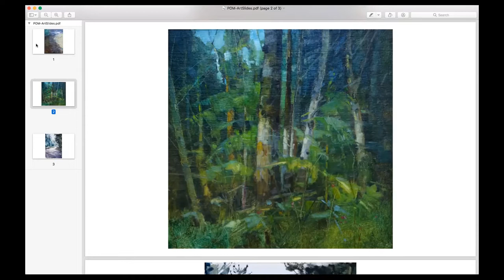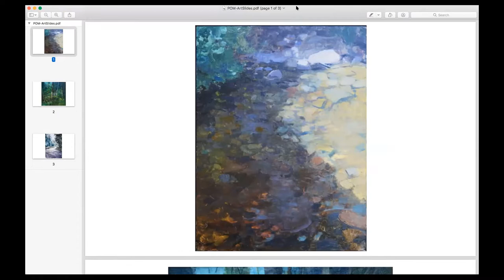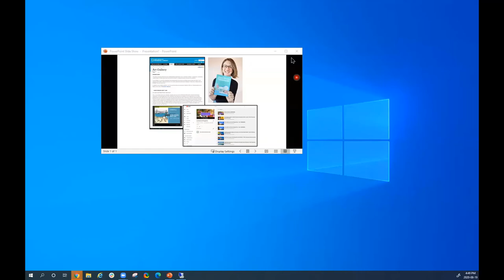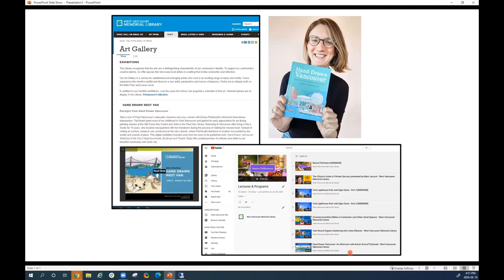Art Talks - Paint on the Mountain! 2020 Winner Announcement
Join us for a live panel discussion with local plein air painters. British Pacific Properties' annual Paint on the Mountain Plein Air Painting Competition challenges 12 artists to create two plein air paintings live on Hollyburn Mountain in two days. Join us for a lively discussion with some of the participating artists and jurors to find out what it's like to paint in the competition, tips for painting en plein air, and to announce the grand prize winner!

Learn more about this year's Paint on the Mountain Plein Air Painting Competition at paintonthemountain.com. Co-hosted by the West Vancouver Community Arts Council and West Vancouver Memorial Library.